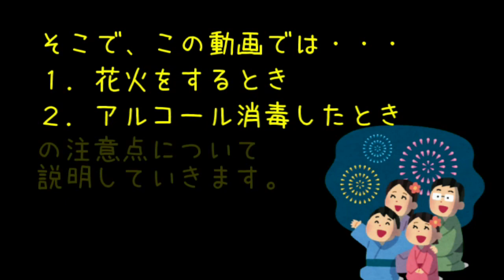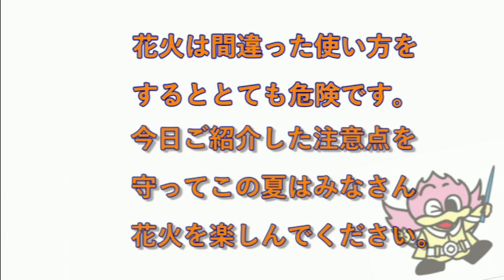手持ち花火のルールと注意点について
おもちゃ花火の使用上の注意点やアルコール消毒したときの危険性についてご紹介します。